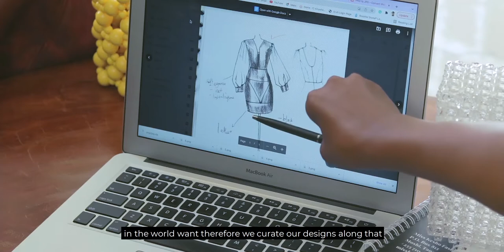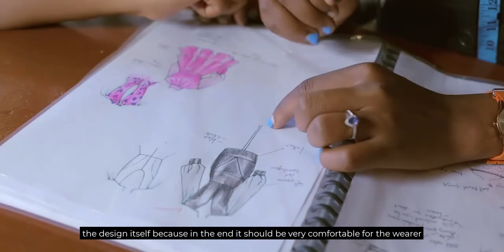Miss Kesho Fashion Documentary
The very first documentary explaining our brand philosophy and how we work. We are grateful for the journey we've had thus far and we look forward to bringing Miss Kesho to every woman's closet.